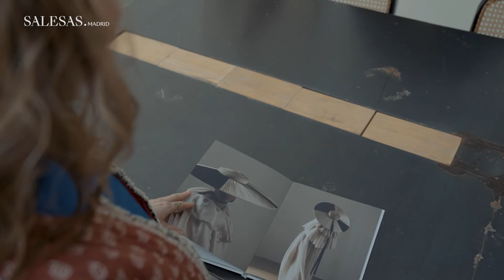SECRETOS DE SALESAS | Patio San Lorenzo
El Barrio de Salesas es uno de los puntos más activos de la ciudad. En sus calles puedes encontrar un montón de propuestas en las que el diseño, la moda y la gastronomía son los protagonistas. ¡Descubre los Secretos de Salesas!

Escondido en una casa señorial del siglo XIX, el Patio San Lorenzo gestionado por The Sibarist es un lugar ideal para celebrar eventos, cócteles o pop ups en su refinado invernadero de estilo francés.

¿Quieres ver más vídeos de Salesas?